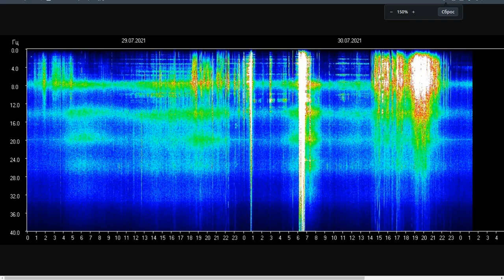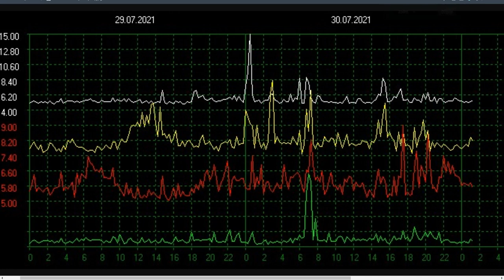SCHUMAN RESONANCE 29/30.07.2021 РЕЗОНАНС ШУМАНА